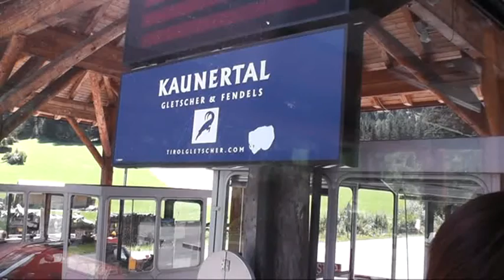The Kaunertal Glacier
A Group of Maltese Tourists travel by coach to the dam and the glacier of Kaunertal. Some shots are taken of the edge of the glacier. A small section shows a small group crossing a small lake on a raft in the area. The video was taken using a Panasonic HDC-SD 60  Full HD 1920x1080. The travel organizer was Brittania Tours, Malta Summer 2011